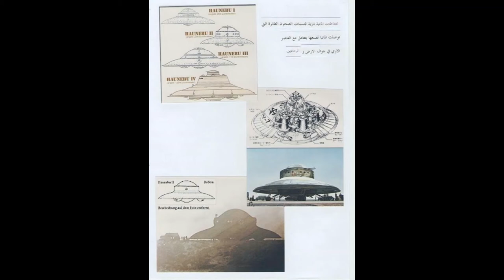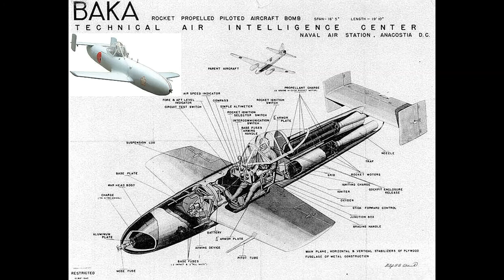عجاب و غرائب التكنلوجيا الالمانية كانت تتفوق على دول اوروبا و امريكا ب100 سنة UFO OVNI